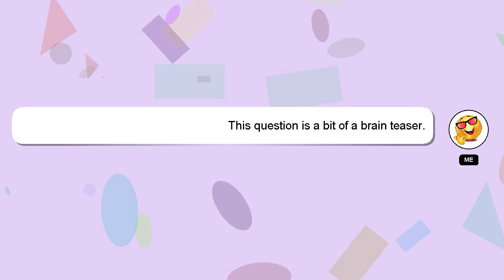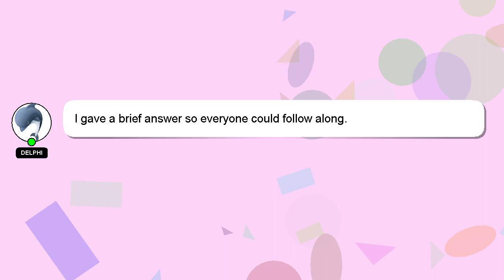How to rig buzzbait?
A brief presentation of myself, Hi, my name is Delphi, nice to meet you. I am capable of providing answers to your questions. - How to rig buzzbait?

*2 What we are experimenting :*